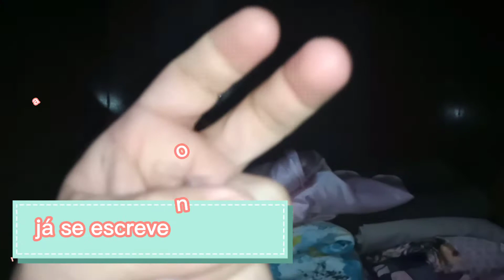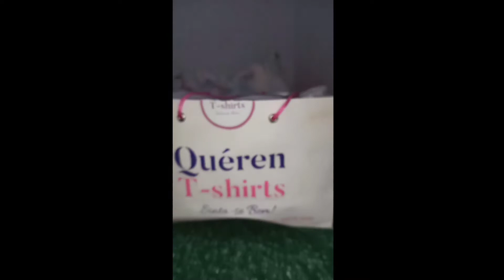Arrumei o guarda roupa, domingo dia dos pais, tudo limpinho por aqui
olá espero muito muito que estejam bem 🙂